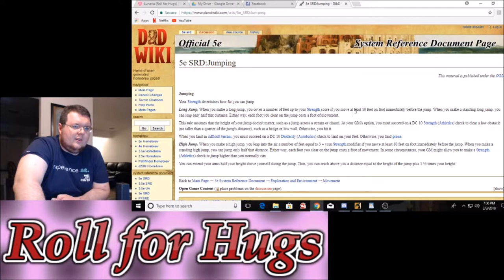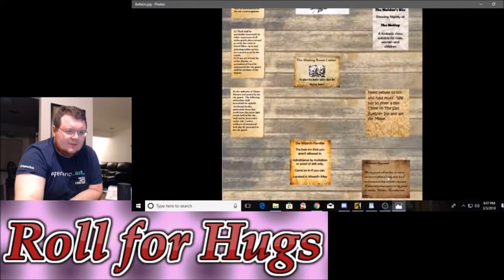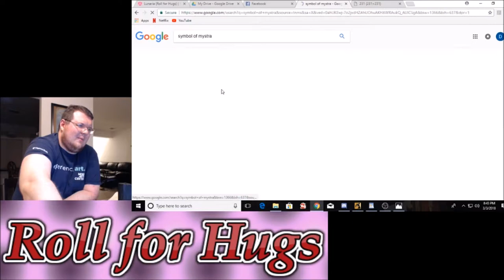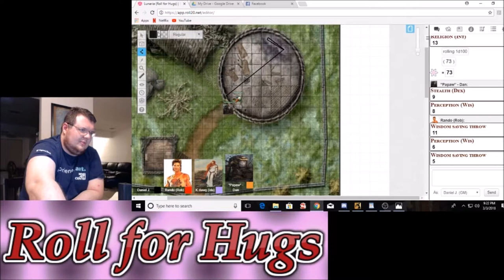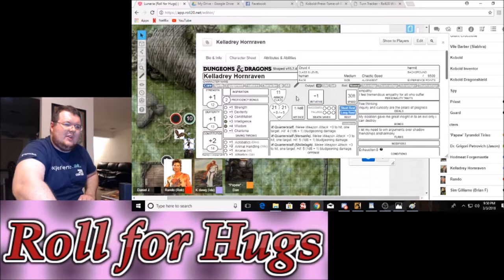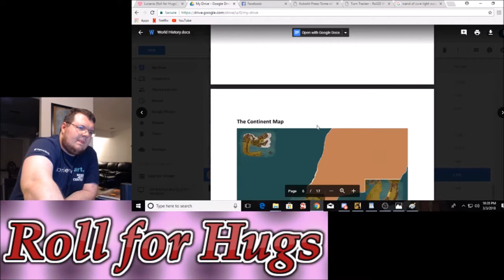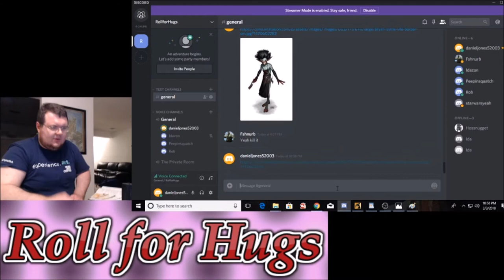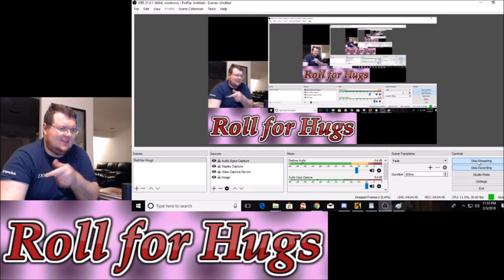Lunaria Episode 3: Doors and Portals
Roll for Hugs Season 2, Episode 3
Doors and Portals

Dungeon Master = Daniel

Dr. Grigori (Human Cleric) = Jason

Papaw (Human Monk) = Daniel "Twiggy"

Kelladrey (Human Druid) = Idalina

Sim (Human Rogue) = Brian

Rando (Gnome Monk = Rob

This campaign world is roughly based on the world of Lunar.

The app putting sound into the hands of gamers.